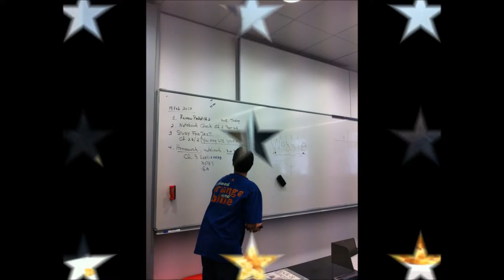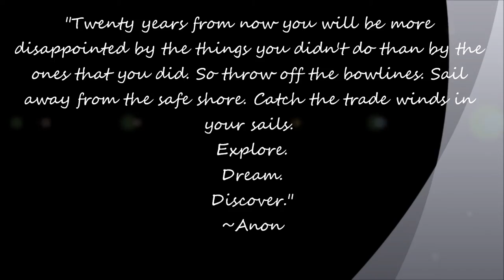Aviano Eighth Grade Yearbook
A modified version of the Aviano Eighth Grade Yearbook done by yours truly (: